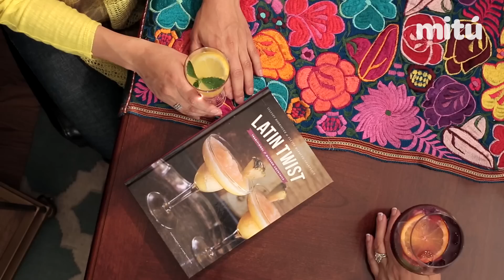Cómo hacer Agua de Valencia - Cócteles Light con Yvette - mitú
Yvette nos enseña cómo preparar una deliciosa y refrescante agua de valencia. Esta bebida seguro será el perfecto complemente para tus reuniones este verano. Champagne y Vodka? Sí, por favor!

RECETA
(Sirve de 4 a 6 Bebidas)

Receta adaptada del libro "Latin Twist"

- 1 Taza de Jugo de Naranja
- 1 Botella de Vino Espumoso Español o Champagne (Frío)
- 2 Onzas de Vodka
- 2 Onzas de Ginebra
- Rodajas de limón o lima para decorar

Vertir todos los ingredientes líquidos en una jarra y revuelve. Servir en copas altas y decorar con rodajas de limón o lima.